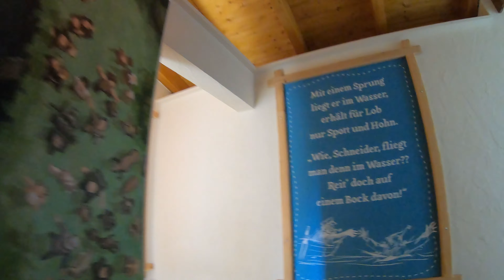Erlebnispark Tripsdrill Höhenflug Onride Offride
▶️▶️▶️ Tripsdrill: Erlebe den Höhenflug in 4K Qualität als Onride Offride Video, als wenn du  Live dabei wärst.

Alle Erlebnispark Tripsdrill Videos
Tripsdrill Achterbahn Kinderachterbahn Raupe Gesengte Sau Mammut Karacho
Tripsdrill Alle Achterbahnen Karacho Gesengte Sau Mammut Raupe Tausendfüssler Onride
Erlebnispark Tripsdrill Mammut Achterbahn Holzachterbahn Offride Onride Mix
Erlebnispark Tripsdrill Mammut Achterbahn Holzachterbahn Offride
Erlebnispark Tripsdrill Gesengte Sau Achterbahn Onride Offride
Erlebnispark Karacho Tripsdrill Achterbahn Onride
Mammut Achterbahn Holzachterbahn Erlebnispark Tripsdrill Onride
Erlebnispark Tripsdrill Badewannen Fahrt Wildwasserbahn Onride